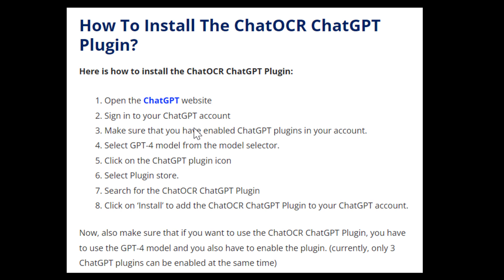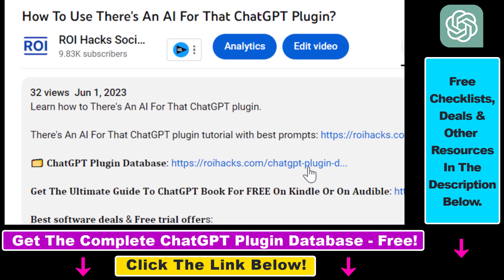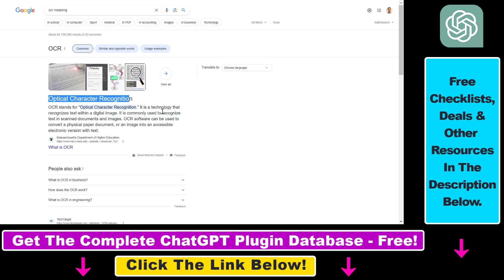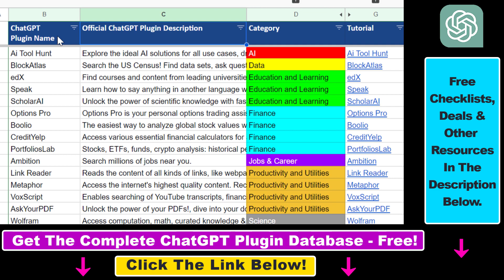How To Extract Text From A Screenshot Using ChatGPT? (With ChatGPT Code Interpreter Plugin)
. - Learn how to extract text from a screenshot using ChatGPT with the ChatGPT Code Interpreter plugin.